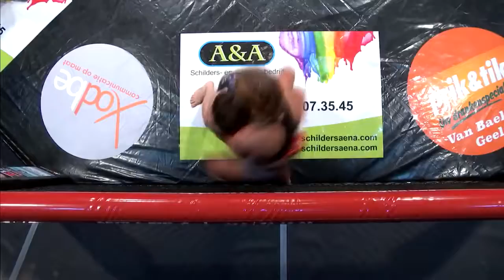Griet vs. Mellony - (2018.10.06) - _r_WMMA(720P_HD